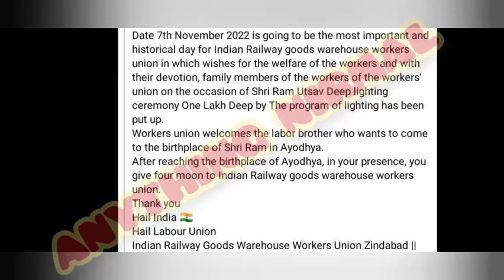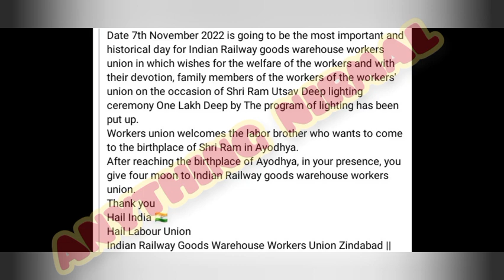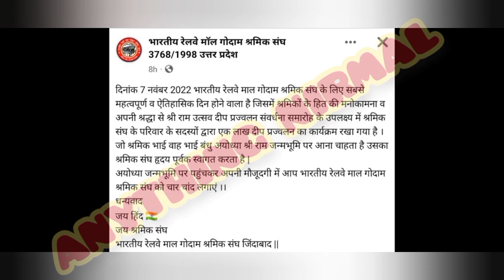good news || BRMGSS || aaj Ayodhya mai itihas rachne wala hai shramiko k liye || latest news today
Date 7th November 2022 is going to be the most important and historical day for Indian Railway goods warehouse workers union in which wishes for the welfare of the workers and with their devotion, family members of the workers of the workers' union on the occasion of Shri Ram Utsav Deep lighting ceremony One Lakh Deep by The program of lighting has been put up.

Workers union welcomes the labor brother who wants to come to the birthplace of Shri Ram in Ayodhya.

After reaching the birthplace of Ayodhya, in your presence, you give four moon to Indian Railway goods warehouse workers union.

Hail India
Hail Labour Union
Indian Railway Goods Warehouse Workers Union Zindabad

points covered:
brmgss latest news
brmgss latest updates
brmgss good news
brmgss today's news
brmgss joining
brmgss meeting
brmgss today's good news
brmgss assam
brmgss joining process
brmgss salary meeting